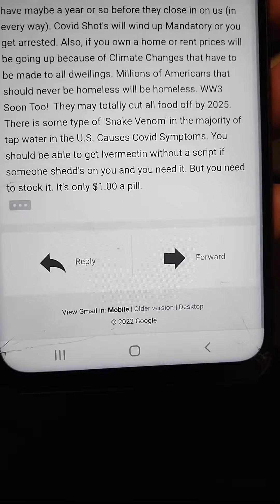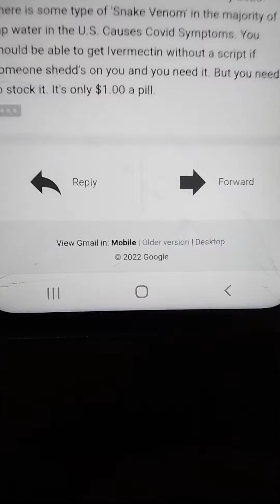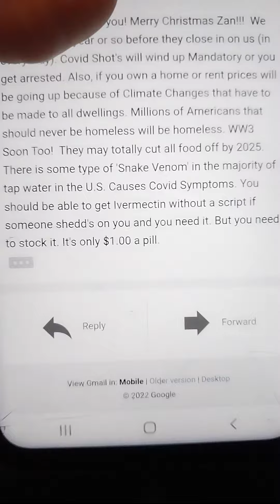VERY IMPORTANT EMAIL WITH TOP NOTCH INFORMATION!!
Purchase Your Prepper Zan T-Shirts “ALLEGEDLY”, “PLANDEMIC”, “GOOD LUCK WITH THAT” & MORE! AT prepperzan.com
Purchase the Quickflame Burner, Solar Panels, Survivalism Gear & Land In Texas
Certified CBRN filter 40 mm NATO with Longest shelf life. 20 years

TO SIGN UP TO PERFORM DURING SXSW GO TO agentformusicians.com